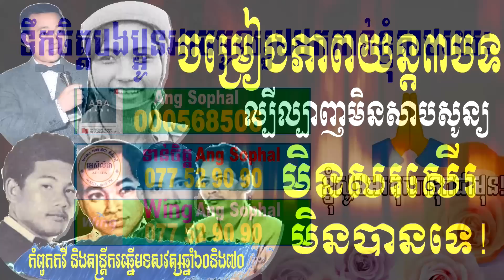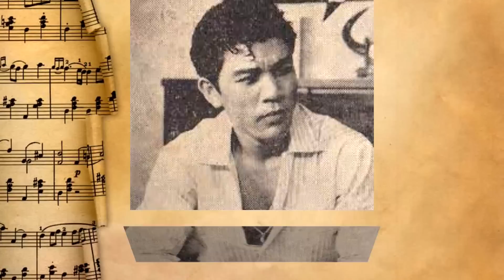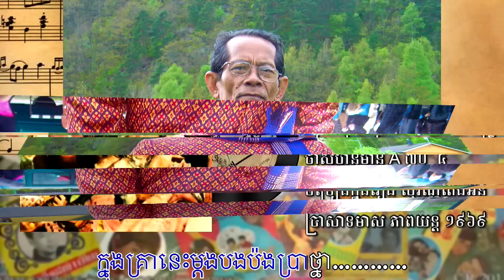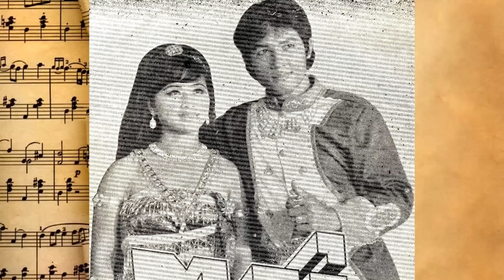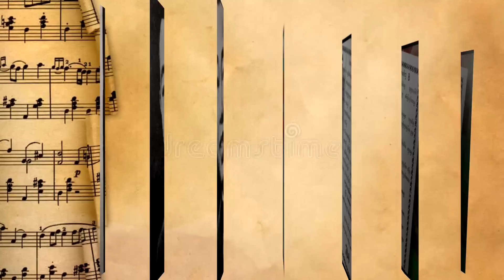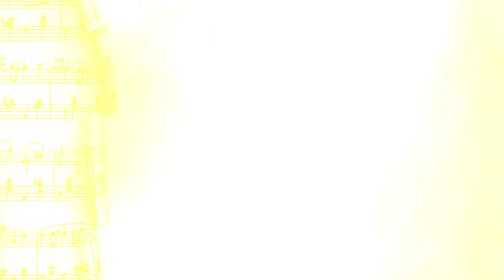ចម្រៀងភាពយន្ត៣បទល្បីល្បាញច្រៀងដោយ ស៊ីន ស៊ីសាមុត រស់ សេរីសុទ្ធា ស្នាដៃកវីឆ្នើមៗនាទសវត្សឆ្នាំ៦០ និង៧០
ចម្រៀងភាពយន្ត៣បទល្បីល្បាញ
ច្រៀងដោយ ស៊ីន ស៊ីសាមុត រស់ សេរីសុទ្ធា
ស្នាដៃកវីឆ្នើមៗនាទសវត្សឆ្នាំ៦០ និង៧០
ប្រវត្តិបទ ចម្រៀងទុំទាវ ស្នេហ៍អភព្វ សុវណ្ណតែងអនអូន
ខ្លឹមសារនៃវីដេអូនេះគឺ៖
បទ៖ សុវណ្ណតែងអនអូន
និពន្ធទំនុកច្រៀងដោយ៖ គង្គ ប៊ុនឈឿន
និពន្ធបទភ្លេងដោយ៖ ស៊ីន ស៊ីសាមុត
ដឹកនាំវង់ភ្លេងប្រគុំដោយ៖ មែរ ប៊ុន
ថតថាស ហនុមាន 70-4 A
ច្រៀងថតបញ្ចូលក្នុងរឿង (សុវណ្ណតែងអន) ឆ្នាំ១៩៦៩ របស់ផលិតកម្មប្រាសាទមាសភាពយន្ត ដែលដឹកនាំរឿងដោយលោក សា រ៉ាវុធ និងមានតួសម្តែងឯកលោក វណ្ណ វណ្ណៈ និង ទិត្យ វិជ្ជរ៉ាដានី។

អត្ថាធិប្បាយដោយ៖ អាង សុផល
វីដេអូដោយ៖ មង្គលសេវេន
រូបភាព៖ បណ្តាញសង្គម
ប្រភពព័ត៌មាន៖ សេងតារា និងផ្សេងៗ

វីដេអូអប់រំមានច្រើនដូចជា៖
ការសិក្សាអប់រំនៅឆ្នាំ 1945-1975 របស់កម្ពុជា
ការសិក្សានៅសម័យអាណានិគមនិយមបារាំង
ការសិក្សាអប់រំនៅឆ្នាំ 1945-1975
ការសិក្សាអប់រំនៅឆ្នាំ 1975 ដល់បច្ចុប្បន្នរបស់កម្ពុជា
អធិការកិច្ចអប់រំនៅកម្ពុជាសម័យអាណានិគមនិយមបារាំង
អធិការកិច្ចអប់រំនៅកម្ពុជា
អធិការកិច្ចអប់រំ
ក្របខ័ណធានាគុណភាពអប់រំនៅកម្ពុជា
ធានាគុណភាពអប់រំនៅកម្ពុជា
គុណភាពអប់រំនៅកម្ពុជា
មូលដ្ឋានគតិយុត្តសម្រាប់ធានាគុណភាពអប់រំ
គ្រួសារ និងការងារ
សេដ្ធកិច្ចគ្រួសារ
ការគ្រប់គ្រង
ការដឹកនាំ
ផ្នត់គំនិតអ្នកមាន
ផ្នត់គំនិតអ្នកជំនួញ
ផ្នត់គំនិតនៃភាពជាអ្នកដឹកនាំ
ក្បួនរកស៊ី
លិខិតរដ្ធបាលនានា
គំនិតគួរពិចារណា
ទស្សនៈអប់រំ
ចំណេះដឹងទូទៅ
ប្រវត្តិសំខាន់ៗនៃពិភពលោក
លុយ
សិល្បះ
តន្រ្តី
ព័ត៌មាន
ចំណេះដឹងការងារ
រាល់វីដេអូត្រូវបានផលិតសម្រាប់ជំនួយផ្នែកចំណេះដឹង ហើយក៏មានការបន្ថែមព័ត៌មានល្អៗពីសំណាក់វីដេអូរបស់បណ្ឌិតល្បីរបស់កម្ពុជា។ ខ្ញុំបាទ អាង សុផល សង្ឃឹមនិងជឿជាក់ថាលោកអ្នកនឹងពេញចិត្ត។
Curriculum Studies
Legal basis for quality assurance
Business idea
Business Cambodia